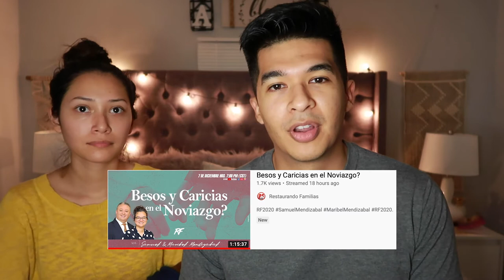DID WE KISS BEFORE WE GOT MARRIED? | Marriage Advice | Courting Boundaries | Christmas Vlogmas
Should Apostolic Christians kiss before getting married? That's the million dollar question & that's what we answer in this video by giving our testimony. the answer may surprise you!

You can still win our GIVEAWAY just watch the video below & learn all the details!

Winner announced on December 15th!